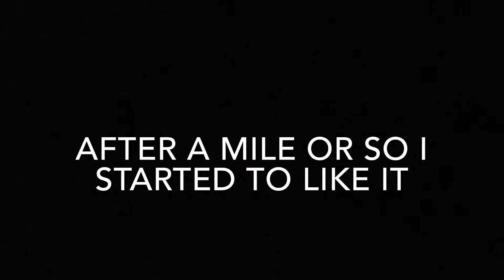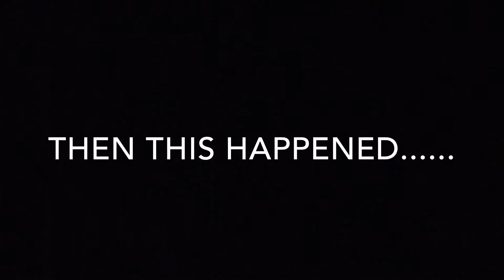ROAD RAGE! In a Pink Mini Cooper Drive home From Work! Dunstable | Review by Calvinscardiary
This is the pink Mini Cooper we've just had come in, it was a right laugh driving it home today through Dunstable!

Also if you want to sell your car, whatever it is check out my company: